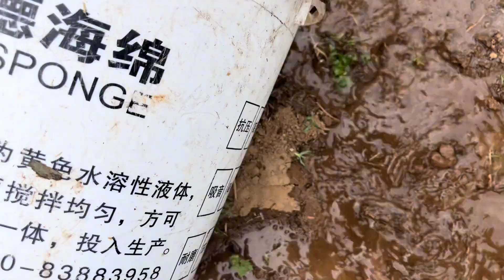阿平种了小树，好让鸡乘凉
1
大家好，我是阿平，感謝大家觀看視頻
從今天起我正式入駐YouTube平台啦
請大家支持正版
謝謝大家！